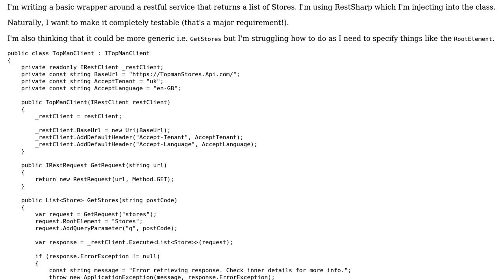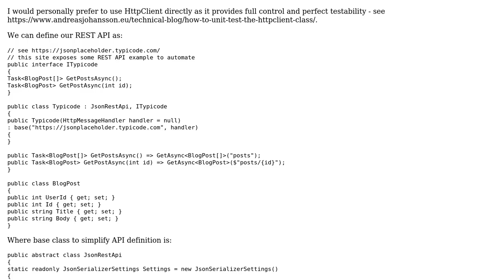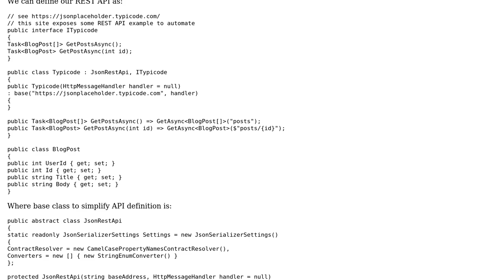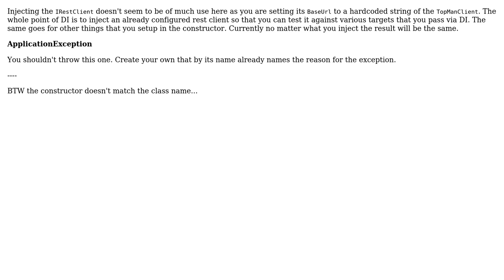Code Review: Basic API wrapper around a Restful service (2 Solutions!!)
Code Review: Basic API wrapper around a Restful service

With thanks & praise to God, and with thanks to the many people who have made this project possible! | Content (except music & images) licensed under CC BY-SA | Music | Images & others | With thanks to user user2859298 user t3chb0t user Dmitry Nogin and the Stack Exchange Network Trademarks are property of their respective owners. You are responsible for your own actions.